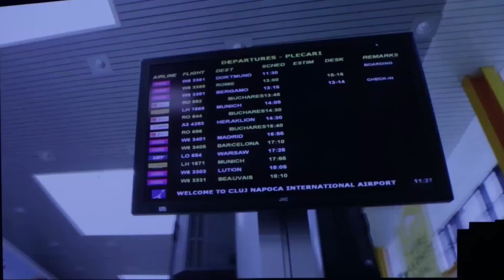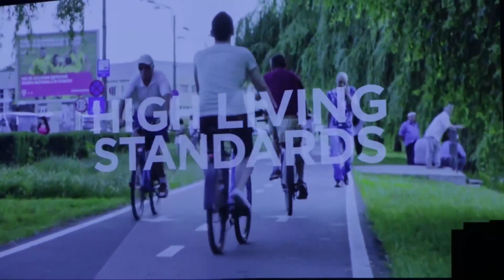58th International Mathematical - Flag Ceremony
International Mathematical Olympiad